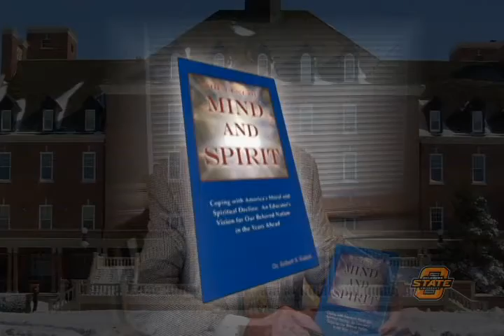The Annual Kamm Lecture - The Legacy of Dr. Robert Kamm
One of my favorite stories about Dr. Kamm is how challenging it was to walk across campus with him in a timely way because he stopped to talk to everyone along the way . . . and often knew them by name, including students. I simply bring it up for those who knew him to state their views on whether something like this needs to be added -- to me it seems to speak to who he was in an important way.

OSU president from 1966-77;
Spent more than 45 years at OSU;
College of Education Hall of Fame member (2000);
Emeritus Professor of Higher Education;
Scholar; Mentor; LEADER